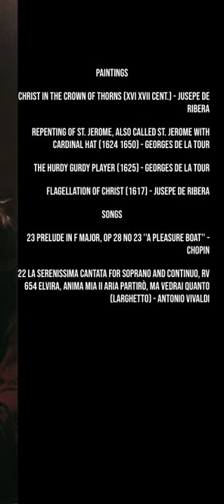Arts, Chopin and Vivaldi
PAINTINGS:

- Christ in the Crown of Thorns (XVI XVII cent.) - Jusepe de Ribera

- Repenting of St. Jerome, also called St. Jerome with Cardinal Hat (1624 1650) - Georges de la Tour

- The Hurdy Gurdy Player (1625) - Georges de la Tour

- Flagellation of Christ (1617) - Jusepe de Ribera

  SONGS:

- 23 Prelude in F major, op 28 no 23 ''A pleasure boat'' - Chopin

- 22 La Serenissima Cantata for Soprano and Continuo, RV 654 Elvira, anima mia II Aria Partirò, ma vedrai quanto (Larghetto) - Antonio Vivaldi